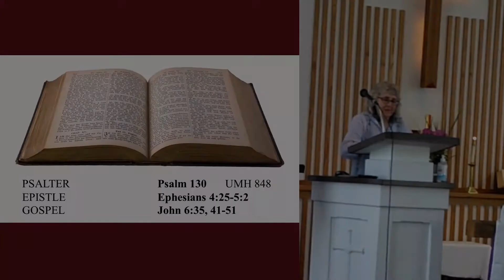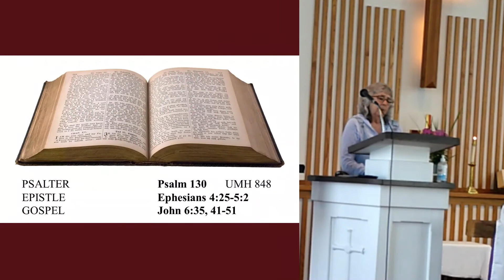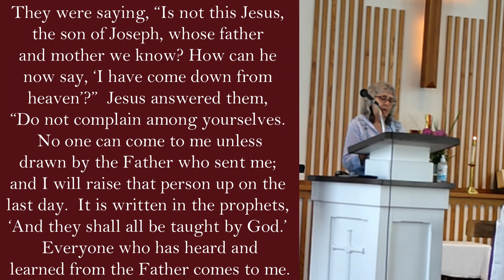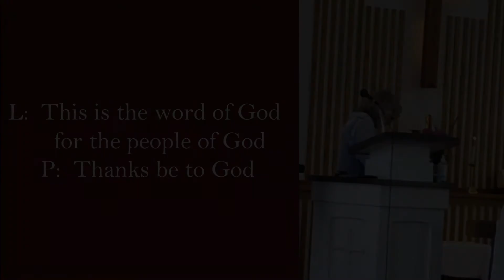Scripture Reading: Psalm 130, Ephesians 4:25-5:2 and John 6:35, 41-51 NRSV